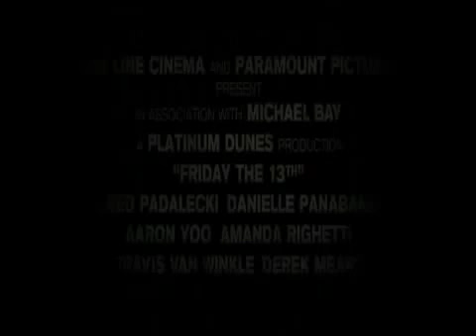Friday the 13th [2009] Teaser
Release date friday the 13th(cool huh?)

This movie may be about: halo 2 online julia ann xbox nikki rhodes 360 faye reagan kingdom hearts awesome ZOMG OMG wow super mario brothers nintendo wii smash brawl melee link zelda shiek myth legend tactic fishing boat cool nice bitch cat fight ass boob fat monkey sexy paris hilton american idol wrestling random secret level ending sonic incredible ps3 ps2 how to fix asian pride fight ownage owned own3d pwned pwn3d pwnage special move crazy mortal kombat skill mexican carlos mencia samoa shit poop crap WTF yo mama momma jokes diablo 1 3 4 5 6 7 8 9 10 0 lol ROFL money price world of warcraft imp character class final fantasy metal gear solid car toyota iPod mini nano big giant japan china stupid people jk snoop dogg ecw WWE WWF backyard hell nightmare sega saturn 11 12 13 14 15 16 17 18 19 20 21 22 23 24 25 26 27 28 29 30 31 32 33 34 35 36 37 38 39 live stand up comedy no chance pking runescape ultimate showdown 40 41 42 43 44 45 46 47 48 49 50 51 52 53 school skool 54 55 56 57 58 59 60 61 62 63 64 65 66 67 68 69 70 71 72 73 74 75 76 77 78 noob n00b loser win winner stock match ken vs wall megaman speed run ganon ganondorf fairy 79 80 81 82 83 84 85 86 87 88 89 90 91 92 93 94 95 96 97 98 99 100 numbers math suck sucks damn pure real TNA impact raw smackdown sony bill gates microsoft zoom youtube movie preview TV of mac tunes music fall out boy breaking benjamin funny bloopers mishaps barbarian guard shield weapon watch out maybe trick magic card blackjack texas poker chess game checkers sleep dog beagle dude paladin vid rule fire ice wind forest explore where the is matt john james bond never in end song lyric lyrics MTV next mind of mencia carlos bad ball rope snake brown NFL countdown launch MLB NBA lebron james and deja vu run diary jane power desk adventure board bored screw around hardcore amazing highlight reel master kung fu fighting sting death emo kid clean dirty title belt world george bush united states deathmatch kill double triple reel big fish tekken ign boom explosion soul pin masta yellow blue purple green red color colors strong muscle anime naruto yugi box boxing family guy FOX flame ninja air element skate tony hawk faint die ha felony murder case crime batman superman ranger chuck norris retard war week month year time beep long ring neck amulet diamond assasin dead solo night csi miami fan club lu bu dynasty warriors honda science art paint mario luigi mansion connect cat kitty call duty german hunt down women child prodigy children sniper rifle shotgun SMG tristram uber baal save farm broke broken arm leg hand nazi nazis democracy iraq debate unit point points spend pretty deuce ace ventura space outer alien aliens area rental gamefly trade merchant suicide jump grenade plasma driver drivers ed new york tall short los angeles L.A. LA scale apple banana kansas asia zip code cheat grand theft auto outtake outtakes laser lasers plasma beam assault rifle ness donkey kong young stop drop roll barrel adam low insane psycho sid metroid smus canada sports sports play top zombie zombies simpsons homer bart run rap rapper cent eminem tips q w e r t y u i o p a s d f g h j k l z x c v b n m throw pass stealth watch bob steve splinter cell dragonball go away xplay x-play voice battle network sprint phone motorola love eyes family ew ow nextel bench vacation florida new news dave david puzzle rubik cube genesis threat guardian champ champion earth duh rey mysterio fall kumbaya gay lord darth vader star wars comic mugen peace emo home g AOL america the in only why who what where what shoe shoes reebok mexico damn fag nike batista animal michael jackson toy mr mr. bros. bros aruba jack jill jake heihachi elbow cnadian destroyer lol LOL counter 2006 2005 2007 ogre star mushroom mythology book read reading radar ass butt call red sox yankee yankees january febuary march april may june july august september october november december guild wars day wake me up when ends best dvd trailer icon spartan master chief lockout captaion keyes key keys lunch breakfast dinner trix meat mcdonald mcdonalds bone bones home run king phantom gourmet town city shack nick nickeloden central ready steady go utada diz mickey mouse disney classic classics riku kairi sora anit form credit card debt boy girl glass nation killer killa queen whip wrong right talent abc VH1 cinderella cbs rampage strongest man ever steroid steroids former forms remote contol damage percent trash talk ho hoe hoes ludacris pussy cat dolls mucho grande spanish chant eddie guerrero eddy karate chaos strike him her it gum chew ok moblie myspace enough this that them dark cideb light darkness horror borat mitchell elmore rocks my socks papa roach crash the paramoure paramore sessions yo pokemon jeniffer aniston Jessica alba porn sex happy breakdancing breakdance boy